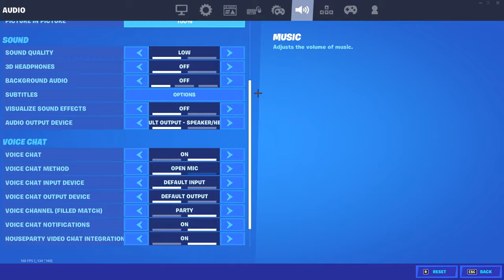Eastside💫 + THE *BEST* Keyboard + Mouse Settings + DPI + Sensitivity (Chapter 2 Season 7)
Eastside💫 (Fortnite Montage)
Fortnite Montage - "Eastside" (Benny Blanco, Halsey & Khalid)
(Benny Blanco, Halsey & Khalid)- "Eastside"

fortnite
fastest editor
console
best fortnite player
faze sway
cash cup